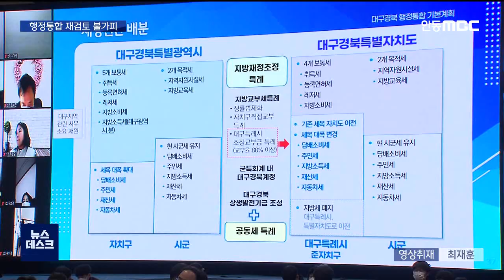R]행정통합 반발 확산, 공론 차질..재검토 불가피 / 안동MBC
2021/03/19 17:09:46    작성자 : 이정희

◀ＡＮＣ▶
이철우 경북지사, 권영진 대구시장이 주도하는
대구경북 행정통합에 대한 반대가
갈수록 커지고 있습니다.

행정통합 공론화위원회도 이런 현실을 고려해
핵심 절차인 '숙의 토론 조사'를 하지 않기로
했습니다.

행정통합 재검토가 불가피할 것으로 보입니다.

이정희 기자
◀ＥＮＤ▶
◀ＶＣＲ▶
예천군의회가 계획에 없던 긴급 임시회를
열었습니다.

◀ＳＹＮ▶강영구 부의장/예천군의회
"주민과 단 한마디의 사전 없이 두 단체장의
독단적인 결정으로 시작된 대구·경북 행정통합은... 짜 맞추기 식으로 진행되는 탁상공론의
전형이라 할 것이다."

예천군의회는 대구경북 행정통합 중단을
촉구하는 건의문을 채택하고
이철우 경북지사, 권영진 대구시장에게
보냈습니다.

안동에서는 '행정통합 반대 안동 범시민연대'가 출범해, 반대 운동이 시민사회로까지
확산했습니다.

◀ＳＹＮ▶
"대구경북 행정통합 반대한다. 반대한다."

안동시의회는 이미 행정통합 반대 촉구문을
4차례나 채택해 발송했고,
피켓 시위를 6주째 이어가고 있습니다.

행정통합 공론화위원회도 공정성을 의심받자,
'숙의 토론조사'를 생략하고 종합 보고서를
내겠다고 발표했습니다.

◀ＩＮＴ▶김태일 공동위원장
/대구경북행정통합 공론화위원회
"'숙의 토론조사를 하더라도 그 결과의
수용성이나 효능성, 공감도가 그리 크지 않을 것이다'라고 하는 판단이 섰습니다."

[기자 스탠딩]
"북부지역을 중심으로 반발이 확산하고 있고
공론화위원회도 이런 반발을 의식해
중요 일정을 생략하면서,
양 시·도지사가 주도하는 행정통합 추진
동력이 크게 약화됐습니다."

다음 달 공론화위원회의 종합의견이 나오면,
양 시도지사가 추진 여부를 최종 결정합니다.

하지만 지금으로서는
8월 주민투표, 11월 특별법 제정,
내년 6월 통합 지자체장 선출이라는
행정통합 추진 일정의 전면 재검토가
불가피해 보입니다.